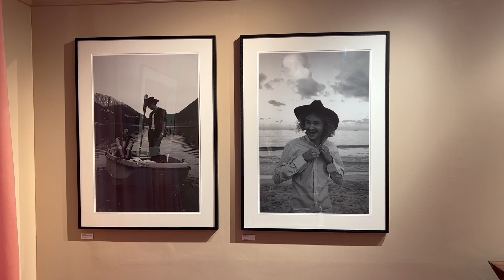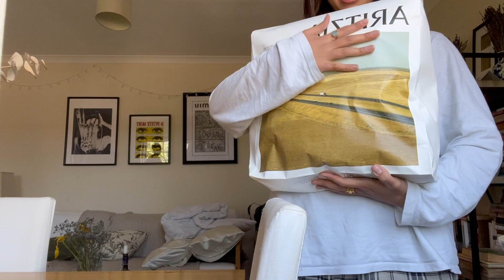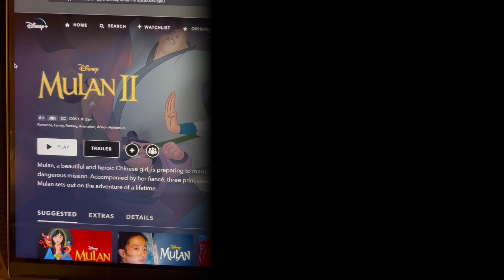a surprisingly social week in the life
'The Road of Renaissance' by Harry Kirton available to view at the Thomas Pink store!! (106 Jermyn St, St. James's, London SW1Y 6EE)

hello lovely people ♡ I hope you enjoyed this video! I really enjoyed making it so I think I'll keep experimenting with different vlog formats :) keep commenting suggestions of things you want to see - I really appreciate it! xxx